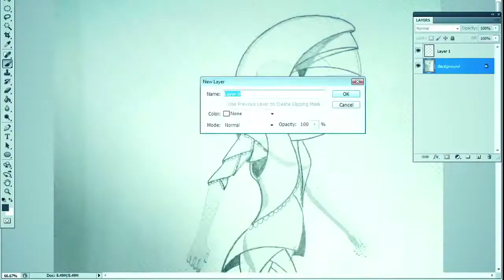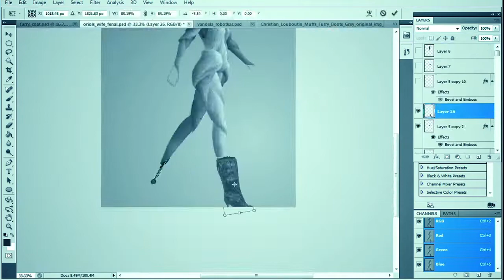Oriol Vandela Behind the Scenes #1